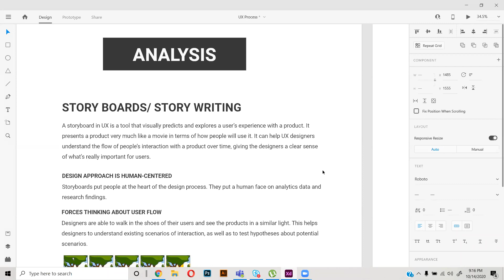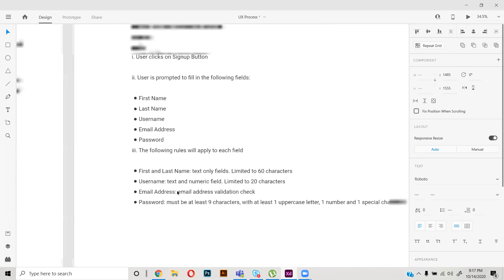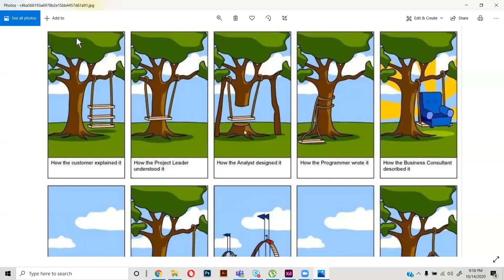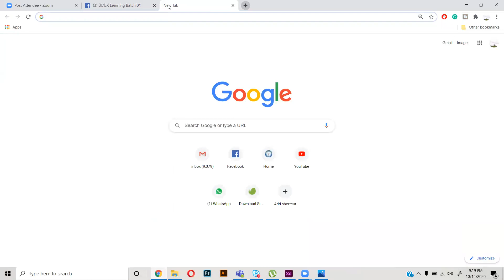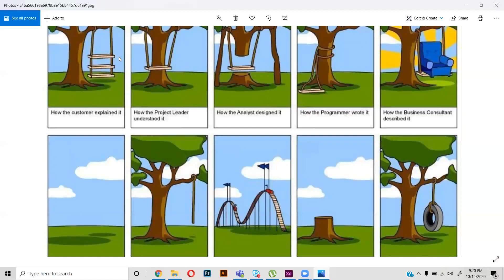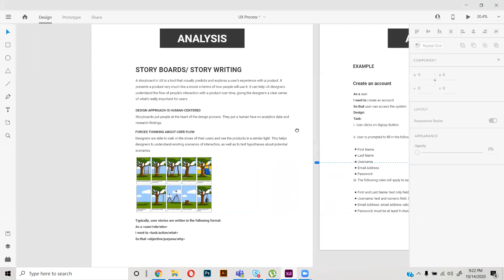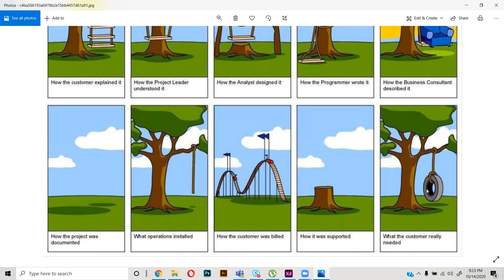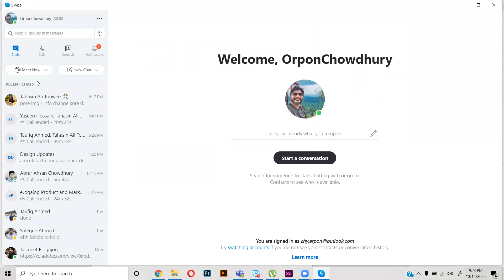User Story Part 01